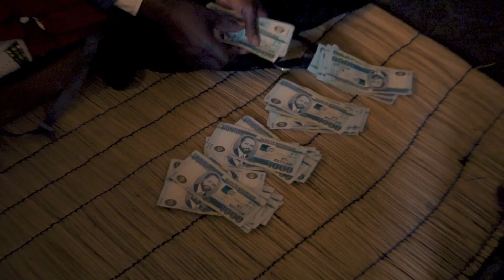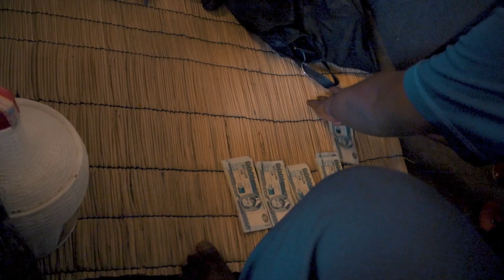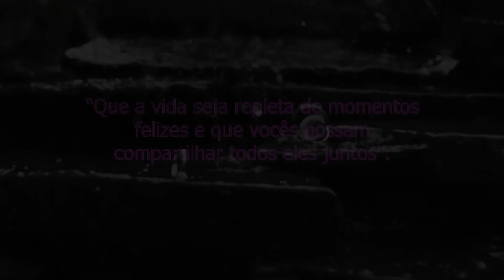Lobolo - Mano Avelino e Mana Nilsa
Shot + Edited by FREDMAX